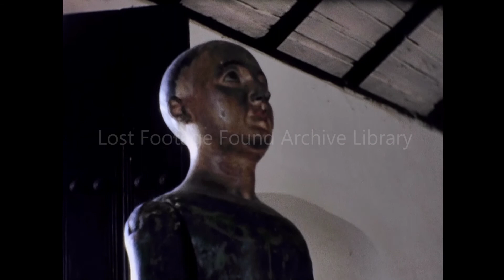Archive footage of Sightseeing in Puerto Rico, 1970s home movie film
Archive footage of Sightseeing in Puerto Rico, 1973 home movie film